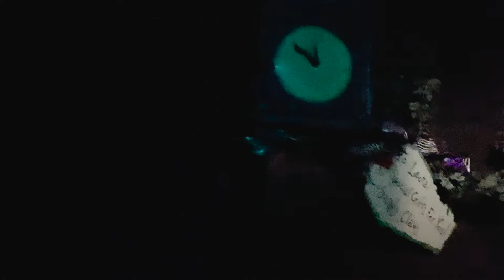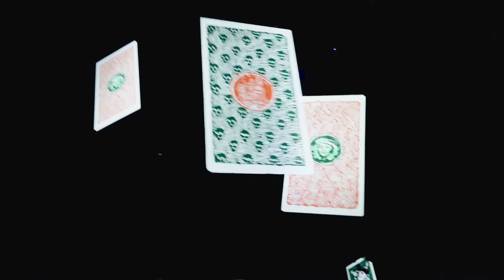Haunted Mansion Holiday - Full Ride POV Magic Key Event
We were so lucky to be in Disneyland when they were holding a Magic Key Holder special viewing of The Nightmare Before Christmas overlay at The Haunted Mansion... not only was this an amazing opportunity for a once in a lifetime viewing experience, but it was our FIRST time getting to see the attraction.  Trust us, it was INCREDIBLE!

Hats off to the entire imagineering and creative cast members who pull this off every year (20 years now)... it is not just an overlay it is basically a whole new ride experience.

We LOVE our Magic Keys... our perspective is a bit different, and yes, we want more ability to get reservations... but overall we have had nothing but positive experiences with our keys... this is just one example.